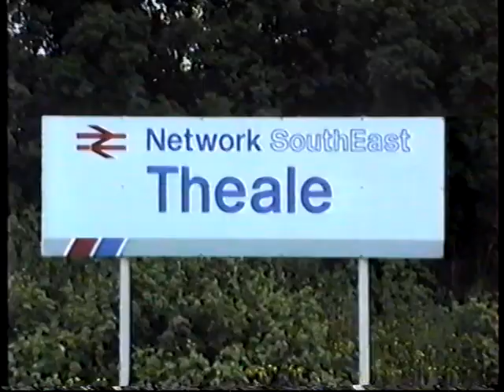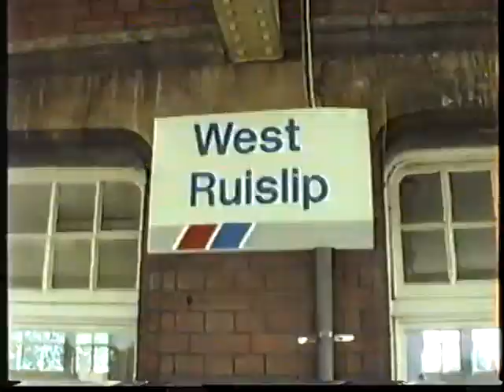British Rail Network SouthEast DMU/DEMU Variety 1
I've uploaded NSE EMU compilation vids, so now we have a diesel unit one! We see DMU & DEMU's at work on this upload. Classes seen are 101, 104, 108, 115, 117, 121, 205 & 207 at Woodgrange Park, Bedford, Salisbury, Marylebone, Basingstoke, Theale, Reading, Acton Main Line, West Ruislip, Oxford, Cambridge, Eastleigh and Colchester. Hopefully it won't be too long before a direct rail trip can be made once again from Oxford to Cambridge!